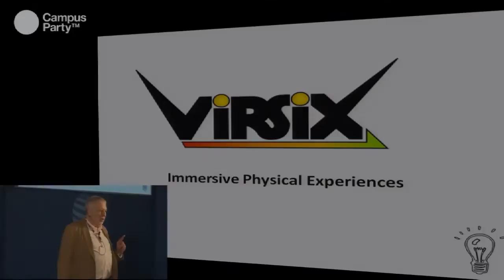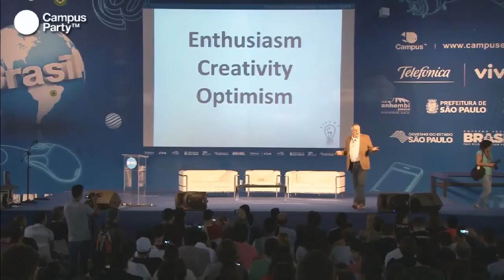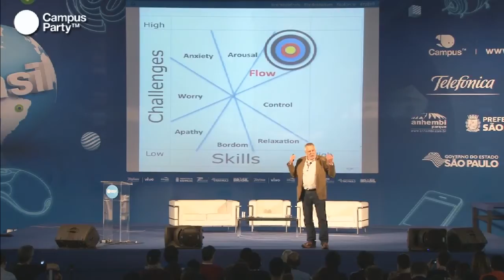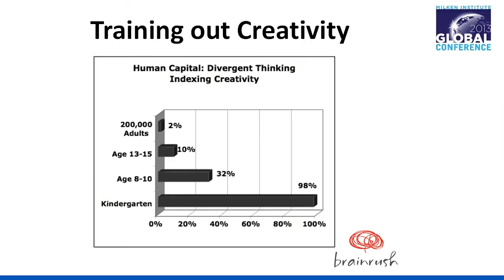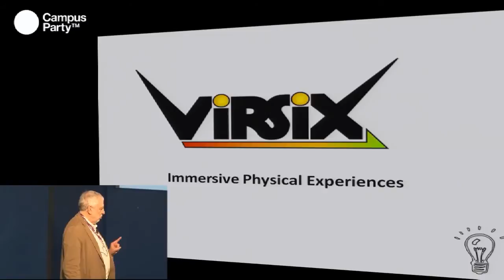Nolan Bushnell Intro Speaking Video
CAL Entertainment exclusive speaker Nolan Bushnell.  Silicon Valley Legend, author of "Finding the Next Steve Jobs", founder of Atari, Chuck E Cheese, Co-creator of GPS technology and much more.